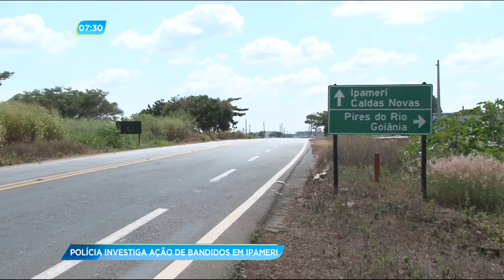GA - Polícia investiga ação de bandidos em Ipameri - 0905-2018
A policia está investigando a série de ataques na cidade de Ipameri. Na madrugada de ontem, bandidos explodiram e queimaram agências bancarias.